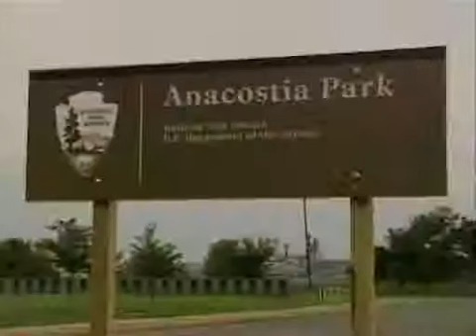DC Mayor Marion Barry charged for stalking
The spokeswoman of Former DC Mayor Marion Barry said that he is innocent of the stalking charges that are placed against him. He is charged for stalking his friend Donna Watts.